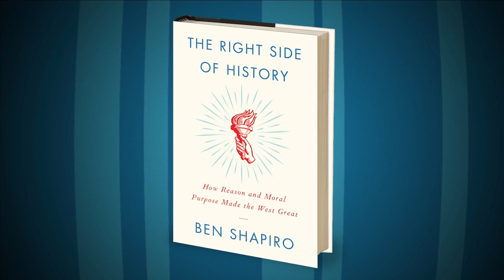How Death Became a Leftist God | Ep. 629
A New York Times op-ed calls for human extinction. How did death become the heart of leftism. Plus the Mailbag - your life will be changed.